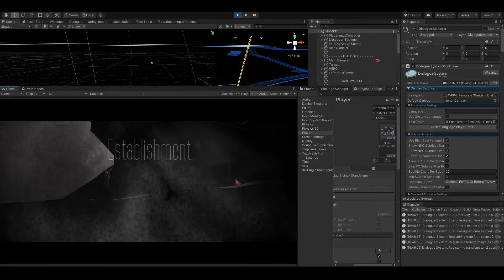GRUNND | 03 | PathFinding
Hey!

After understanding the Controls, we take a deeper [slightly] look into Why and How our Hero moves.

GRUNND is a 100% handcrafted, fully voiced adventure game about travelling to a seemingly ordinary place right next to you that slowly introduces itself as surreal and twisted world and has it's own invisible gods, agendas, and order. You - tired after a dull day at your 9to5 job - fall asleep at the train on the way home. Next thing you do is jump out of that train into unknown station, and now need to plan your way back home. Surely enough, it's not so easy?

People you meet are slightly weird, and in the air there's an ethereal, omnipotent power floating just beyond your senses...

A bit of a different take on the point-and-click genre, with platformer-style built locations, fast travel, and multiple choice events introduced early on. This is not a puzzle heavy adventure and all puzzles are made without any nonsense or moon-logic. There is a rich story background for you to unravel; that is not only about you and the world - the people around you have their own thing and they are not here to help you.

The world is inspired by the works of Franz Kafka and David Lynch, and the setting has those taste droplets of Southern Gothic. This is not only the Protagonist's journey - it's yours as well.

Please enjoy the Demo, and let us know about your experience!